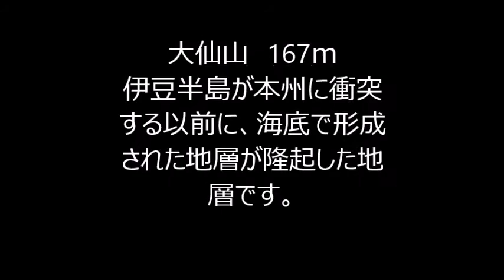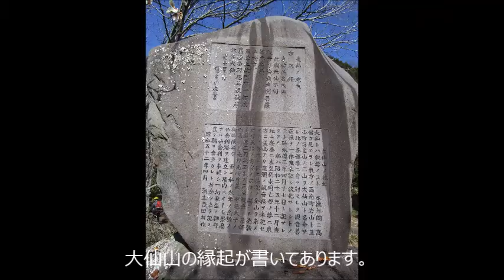マイ ムービー大仙山